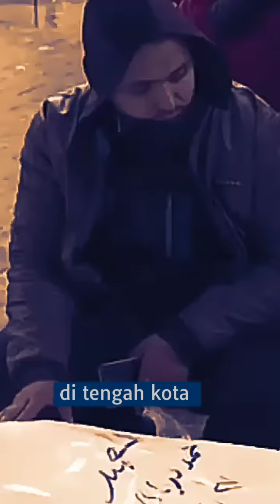Dari Situ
Memaknai kondisi Gaza sebelum terjadinya konflik parah genjrang-genjreng gitar dengan tembang usang @RI_P03 di tulis dadakan skala tata bahasa indonesia terbatas yang mengacu pada kata ' situ ' yang bisa bermakna empang, danau kecil atau telaga dalam bahasa Indonesia, namun di sisi lain situ bisa juga berarti ' kamu '. Sayangnya ' situ ' tersebut tak pernah terwujud!.